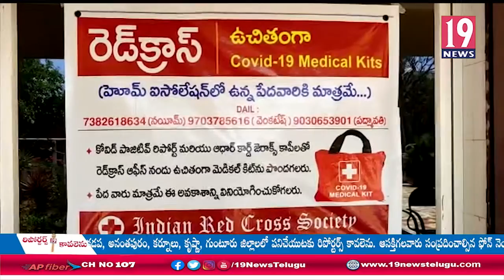రెడ్ క్రాస్ వద్ద ఏర్పాటు చేసిన హోమ్ ఐసోలేషన్ కిట్లను ప్రారంభించిన ఆర్డీవో శ్రీనివాసులు: నెల్లూరు